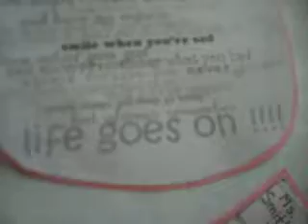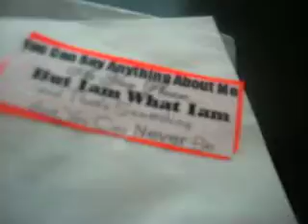science class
courtey in the black shirt w. glasses
sabrinas the other girl. hahah.